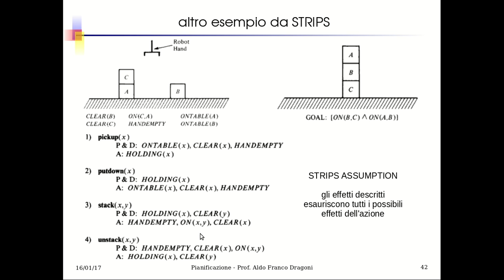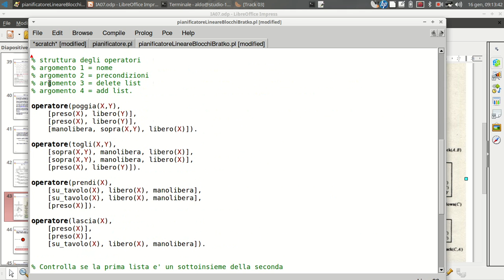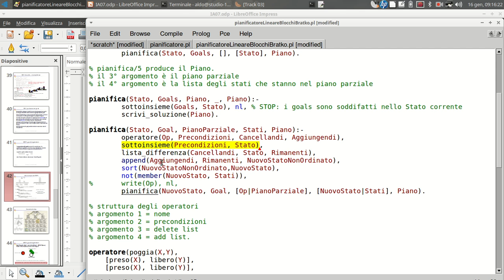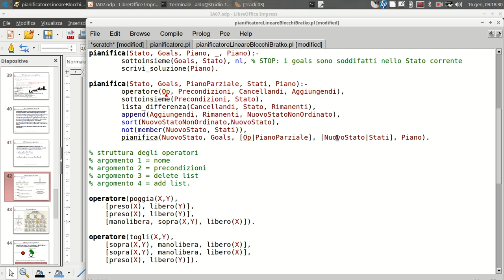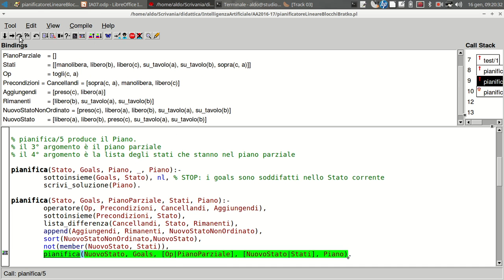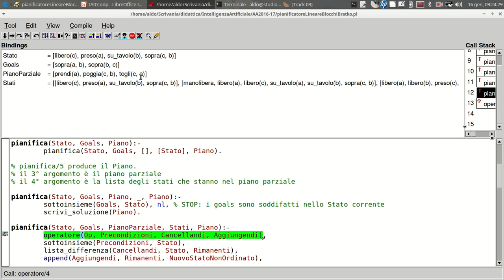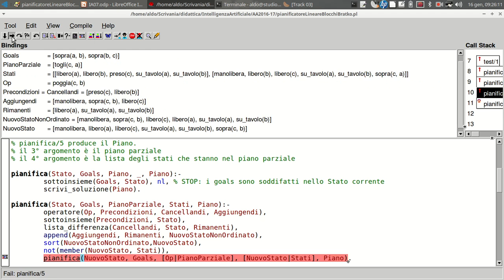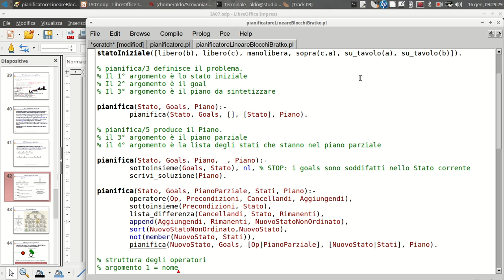IA22.3. Pianificazione: STRIPS: another forward planner in PROLOG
generalizziamo l'esempio precedente (scimmie e banane) al mondo dei blocchi, introducendo il controllo sugli stati visitati; ricerca in profondità;